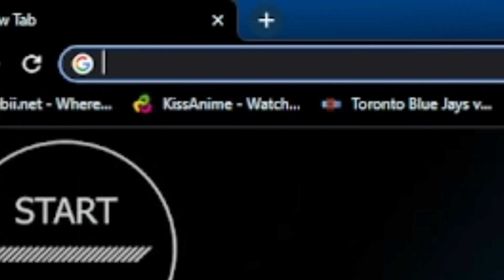The Worst Game EVER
Valorant moments that butter my toast